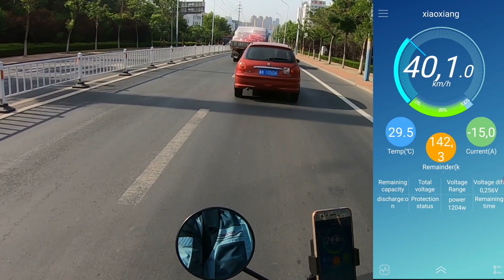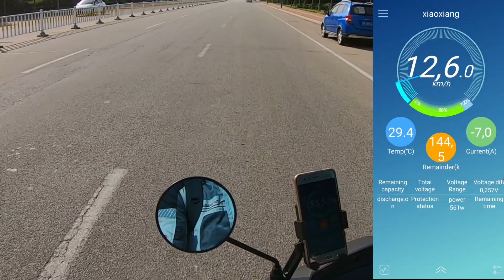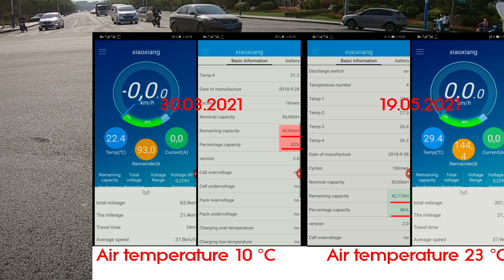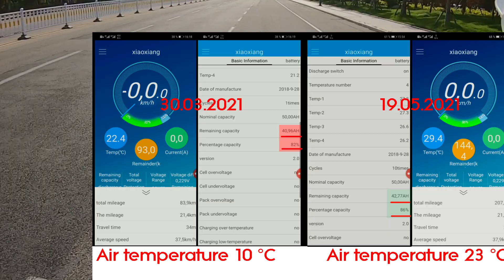Тест на максимальную дальность поездки для скутера - 165.8 км | Самый низкий расход 21 Втч/км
Тест на максимальную дальность поездки для скутера 165 км | Самый низкий расход 21 Втч/км

Для теста дальности поездки использовался высокоточный GPS-приемник с регистрацией данных для проверки в реальных условиях дальности поездки в реальных условиях по городу, с четырёхкратными подъемами в гору и спусками несколькими ускорениями. Но в основном цель была не превыщать самые эффективные мощности мотора  DA90S, а это 92,1% кпд соответсвующая мощностям 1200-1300 ватт. При номинальной мощности 3 кВт мотор имеет кпд 89,6%  и соответствует примерно скорости поездки 60 км/ч.
То есть этот электромотор имеет самые лучшие показания дальности поездки именно на скоростях поездки в городских условиях.

Это видео скрин сделан с поездки на скутере с батарей 72В 50Ач.
При оптимальном вождении, возможная дальность реальной поездки составит 165 км. При старте расстояние которое возмжно проехать было 142,9 км. Вся поездка основывается на GPS данных и пересчёте текущего потребления. При старте, программное обеспечение показывает возможное расстояние исходя из прошлого профиля поездки и стиля езды.
К окончанию поездки после пройденых 21,4 км софтвер пересчитал и настроился на новую дальность поездки, что составило 144,4. Прибавив уже пройденное растояние мы получаем 165,8 км.
То есть при таком профиле езды скутер может преодолеть это растояние.